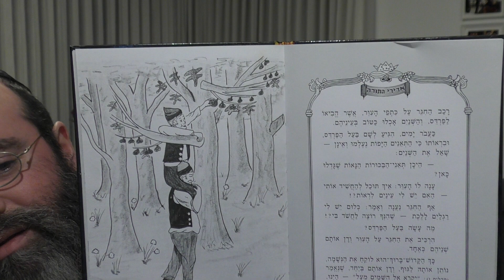עולם הבא - Olam haba - 2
Kommende Welt
מאמר להבין עניין תחיית המתים